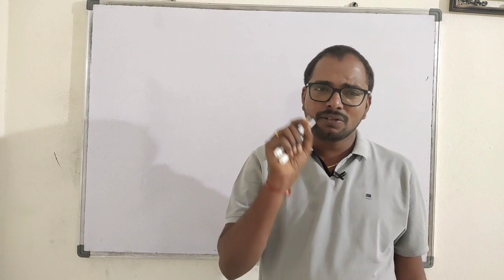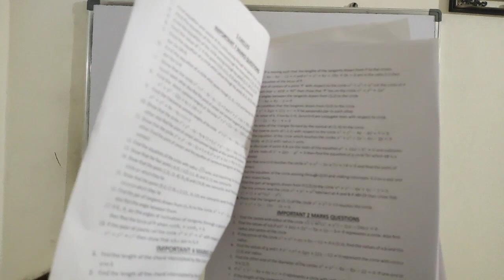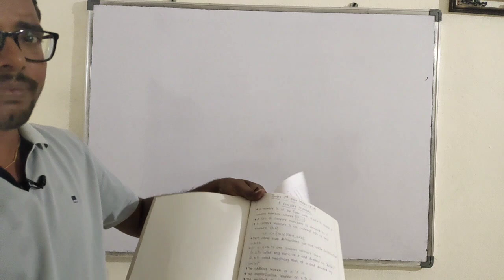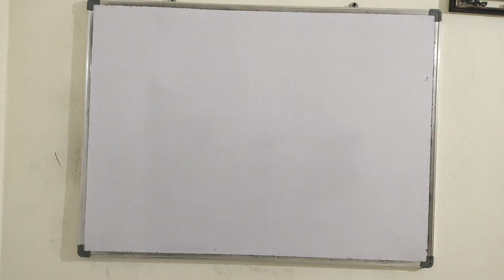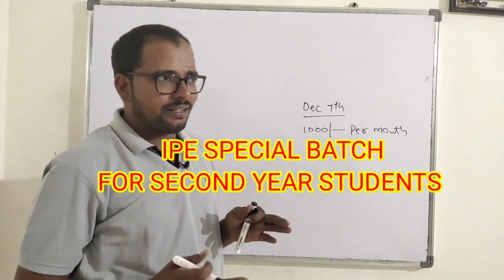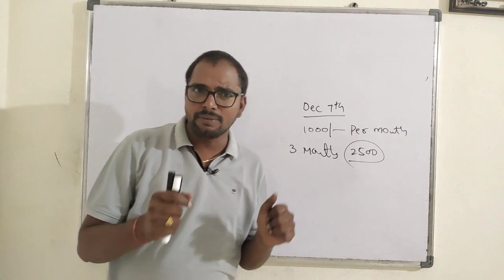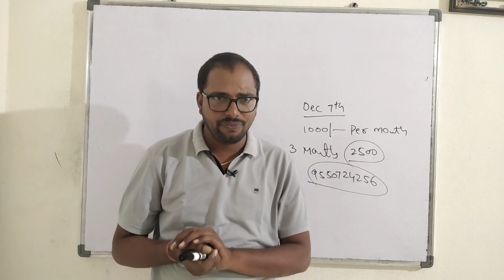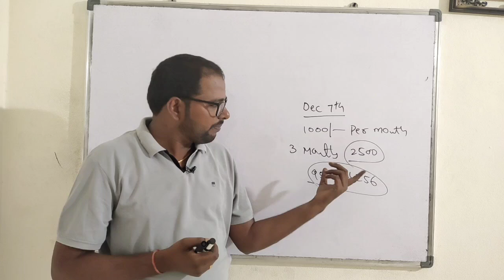IPE -2024//Gunshot Important Questions//75 marks pakka//Imp questions with solutions